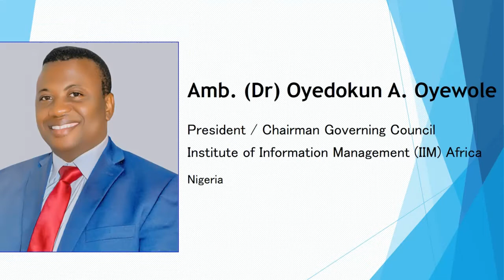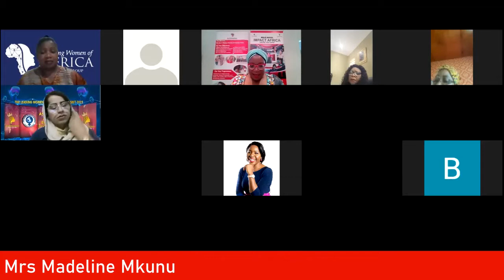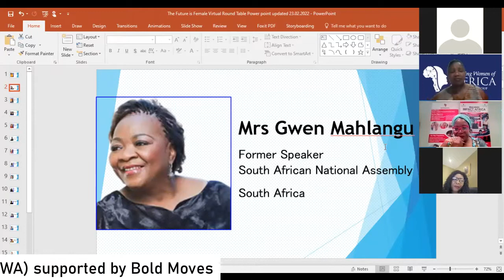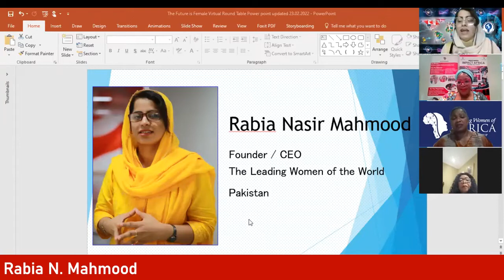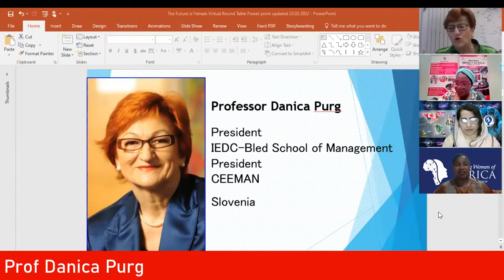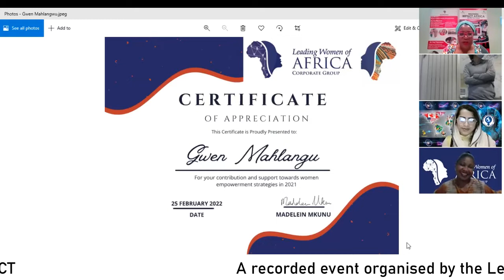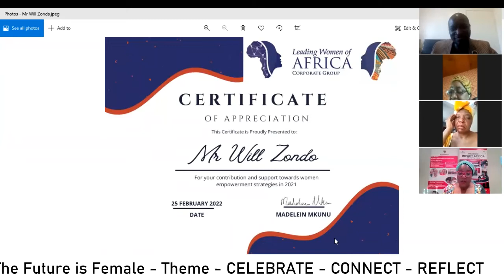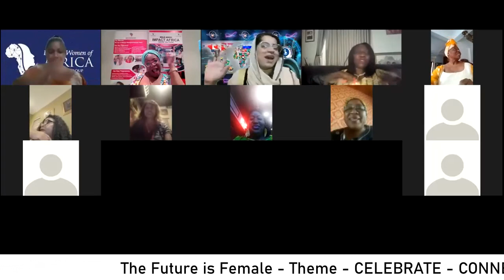Impact Africa" Online Talkshow SS2 SE9 - Title: ‘The Future is Female: Celebrate-Connect-Reflect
Today Monday 28 February 2022, Impact Africa showcase, celebrates & shares the recorded event organised by the Leading Women of Africa (LWA) supported by Bold Moves Africa.

‘The Future is Female’ roundtable is a virtual monthly series started by Leading Women of Africa (LWA) in 2021.  Various stakeholders (mainly women) are brought together from around Africa and other parts of the world to brainstorm, discuss, network, celebrate, learn-unlearn-relearn, exchange information, explore opportunities and more; in relation to women and young girls.

This February event was one to specifically Celebrate-Connect-Reflect as 2022 kicks off.  The objective was to continue to highlight the importance of women and the key roles played in the society; and as well to recognise some key leaders from around the women.

The event was moderated by Mama K (Mrs Kemi Akiyode-Adebayo), the CEO / Executive Director of Bold Moves Africa.

Since 2008, LWA has played a crucial role in policy recommendations on leadership, good governance and women economic empowerment at various national, regional and international platforms.

The organisation was founded & being led by the President Mrs Madeline Mkunu.  Mrs Mkunu spoke about the need for more collaboration between women and highlighted the major role women are playing across Africa.

The Keynote Speaker was Former Speaker of the South African National Assembly Mrs Gwen Mahlangu who focused on the theme of ‘Keeping with own goals’.  Mrs Mahlangu spoke passionately about her impactful political journey, teaching & mentoring younger women, and as well emphasised on ‘connectedness’.

Other speakers and contributors to the roundtable event included Professor Danica Purg (President of IEDC School of Management, Slovenia), Ms Rabia Nasir Mahmood (Founder / CEO of the Leading Women of the World, Pakistan), Dr Nellie Kangwa (Social, Business & Personal Transformation Specialist, Zambia), Mrs Olayinka Fayomi (Chairman, Foreign Investment Network, UK)Former Councillor Fawzia Peer (Former Deputy Mayor of Ethekweni Municipality / Vice President Minara Chamber of Commerce), Mr Will Zondo (Transformational Coach Chair, The Eagles Heart Life Coach) and many others.

LWA presented Certificates of Appreciation to twenty named female & male leaders who are contributing hugely to women empowerment within their communities, cities & countries.

The event finished with a ‘call to action’ of the launching of a mentorship program for women in politics and to be supported by Mrs Mahlangu and other women  from across Africa who have made a name for themselves in politics over the years.

The ‘virtual’ guests did not leave without dancing and celebrating ably led by Mama K.

We celebrate and appreciate all our amazing women and ‘he-for-she’ men who continue to uplift and empower women in South Africa, Africa and across the world

Impact Africa is an online TV talk show by Bold Moves where we have conversations with diverse people, organisations & businesses who are impacting or have impacted lives & communities positively.

Impact Africa is hosted by Mama K (Mrs Kemi Akiyode-Adebayo) with support from other dynamic hosts as and when needed.

We humbly welcome sponsorship, adverts and donations to help continue our work with grassroot communities, young people and women.

Important: the music used as background does not belong to us, nor do we have any copyright.

For more information & to support
any of the organisations / women, please contact
Leading Women of Africa or Bold Moves Africa: